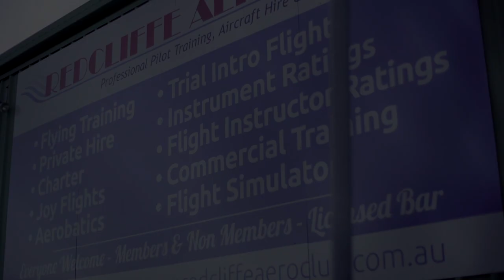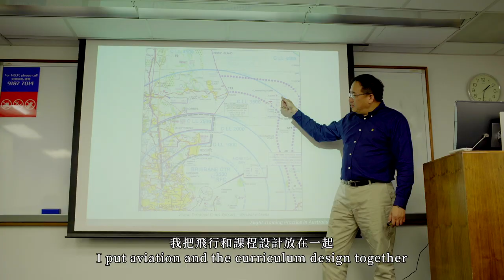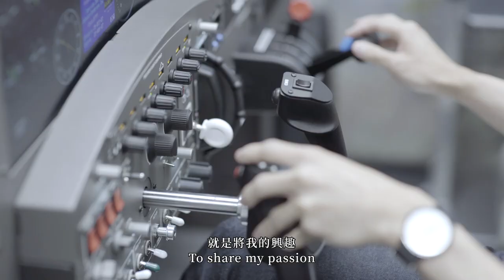《從夢想起飛》【HKU SPACE「改變‧可大可小」短片】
香港人學飛行、做機師，在13年前的確是遙不可及的事，但HKU SPACE卻打開了這扇讓學生能遨翔天際的窗。

Calvin Lau 曾任數學及科技學科老師和教育局的課程主任。他熱愛飛行，有私人飛行員的執照。當年有感航空界以外籍機師為主，沒有機會讓本地人接觸這個行業，於是在2006 年，他和HKU SPACE創辦第一個飛行課程。

Kelvin Lau 於2008年就讀中六，有個喜歡飛行的同學，叫他一起上HKU SPACE 為中學生而設的飛行課程，結果成為他夢想的開端。

他繼續追夢到澳洲學飛，但因準備考大學，家人不太支持。幸得Calvin鼓勵，他大膽嘗試寫計劃書向學校申請贊助，最終他如願到澳洲升學攻讀航空學士課程。

因為Calvin的啟蒙，Kelvin找到自己喜歡和想做的事。而他更將Calvin 的鑰匙傳承下去，透過HKU SPACE這個平台，繼續發展自己，及培育對飛行有興趣的人。

Calvin的飛行課程讓HKU SPACE航空學第一次起飛， 13年間開出不同學科航線，為不同年齡、對不同航空範疇有興趣的人士，提供夢想的鑰匙。